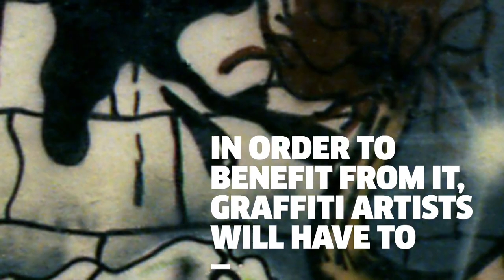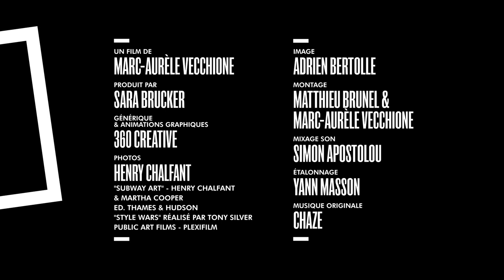CAPTURING A CULTURE - EP10 HENRY CHALFANT: GRAFFITI ART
A Film by: Marc-Aurèle Vecchione

Graffiti makes its way into art galleries, and once again Henry Chalfant is along for the ride. At the height of the postmodern era, he shares his view of artists who are shifting directions and transforming their art.

CAPTURING A CULTURE: Skate, Punk, Rap, Skins, Raves, Bikers, Freedom Fighters, Gangs, Graffiti…Capturing a Culture looks back at groundbreaking countercultures through the eyes of the photographers who captured their essence and showcased their rebellious spirit.A 13-part series of 6-minute films – with Glen E. Friedman, Danny Lyon, Janette Beckman, Henry Chalfant and Gavin Watson.

Produced by: Sara Brücker & Marc-Aurèle Vecchione
Written & Directed by: Marc-Aurèle Vecchione
Original Soundtracks: Chaze
Director of photography: Adrien Bretolle
Sound: Marc-Aurèle Vecchione
Editing: Matthieu Brunel & Marc-Aurèle Vecchione
Sound Mix: Simon Apostolou
Color correction: Yann Masson
Graphic Motion & Design: 360 Creative